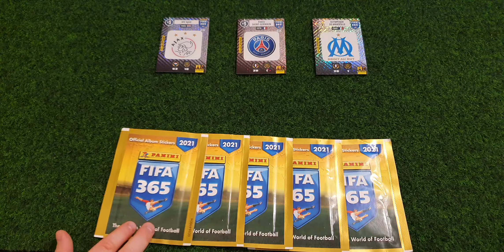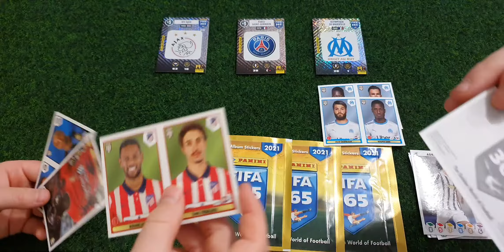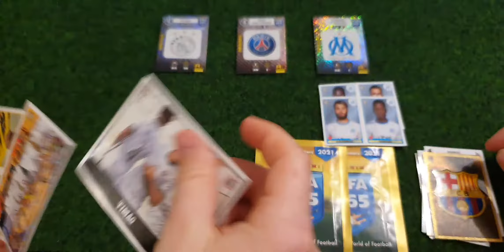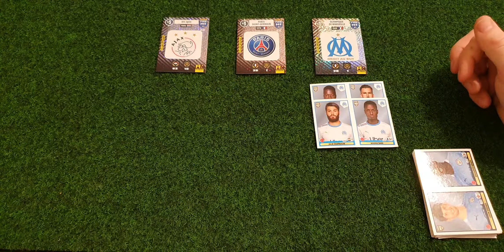Panini Fifa 365 2021 naklejki. Mistrzostwa Lig!Dzisiaj liga francuska +AJAX!